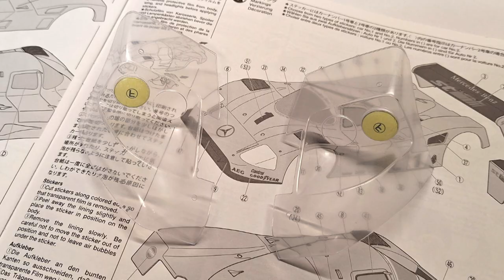Tamiya 1990 Mercedes-Benz C11 47484, Paint & Finish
Tamiya 1990 Mercedes-Benz C11 47484, Paint & Finish. Great looking box art from Tamiya as usual. Don't be fooled by the simple looking paint scheme. I didn't find this one as easy as it looks!